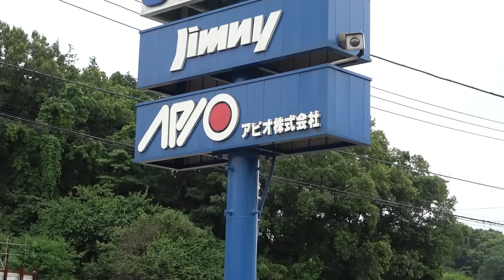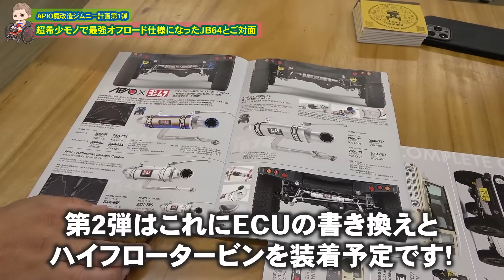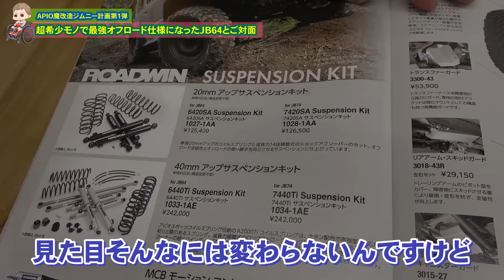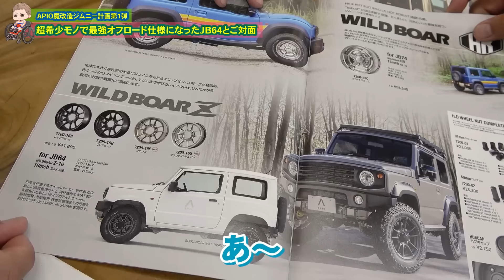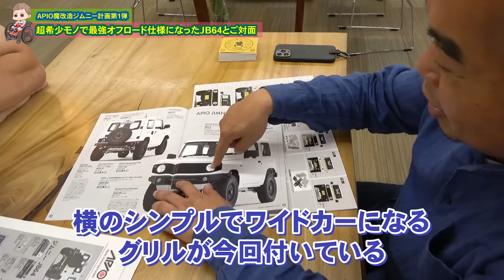APIOジムニーJB64フルカスタム完成！超希少GEOLANDAR AT 4タイヤで最強オフロード仕様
ついに完成！APIOの最新ジムニーJB64フルカスタムモデルが登場。超希少なGEOLANDAR AT 4タイヤを装着し、最高のオフロード性能を誇ります。このカスタムジムニーの魅力を徹底解説！
カスタムの目次:

    外装エクステリア
        APIO ABSタクティカルフロントグリル
        APIOタクティカルフロントバンパー
        APIOタクティカルリアバンパー
    ホイール
        アルミホイール WILDBOAR Z 16インチ
        6420SAサスペンションキット（JB64 / 20mmアップ）
    牽引フック
        前後にタクティカルバンパー装着車用右牽引フック・9mm厚
    マフラー
        APIO x YOSHIMURA トツゲキR-77Jチタンサイクロン

タイヤは横浜ゴム　GEOLANDAR A/T 4を装着

青木拓磨　TAKUMA AOKI　1974年生まれ

1995年　世界選手権第3戦 JAPAN　GP５００ccクラス 3位
1996年　全日本選手権スーパーバイク２年連続チャンピオン
1997年　世界最高峰　ロードレース世界選手権５００ccクラス
1998年　栃木のテストコースにて、テスト中に転倒し脊髄損傷を負う
1999年～2001年　ＨＲＣ助監督に就任　 鈴鹿8時間耐久3年連続優勝
2007年　FIAアジアクロスカントリーラリー　T2-G２位（総合7位）
2009年　ダカールラリー参戦
2011年　FIAアジアクロスカントリーラリー　総合3位　T１-Dクラス3位
2012年　スーパー耐久ST-2クラス ランキング３位獲得
2013年　FIA GT ASIA　FUJIラウンド参戦　GTMクラス ５位
2014年　FIA GTASIA GTMクラス ランキング 2位 （優勝３回）
2015年  FIA GTAsia  “GTMclass” Ranking 5th(LAMBORGHINI GALLARDO GT3)
2016年  FIA Asian LeMans series GTcup class  Champion (PORSCHE CUPGT3)
2017年  FIA AXCR  　総合6位　T1クラス5位
2018年 FIA VdeV endurance championship 　LMP3クラス3位3回
2019年 FIA UltimateCUP endurance LMP3クラス　３位２回
2021年8月 FIA　世界の3大カーレース　ルマン24時間へ参戦　３２位完走
2023年8月 FIA アジアクロスカントリーラリー総合優勝　参戦１７年目１４度目の参戦
で総合優勝